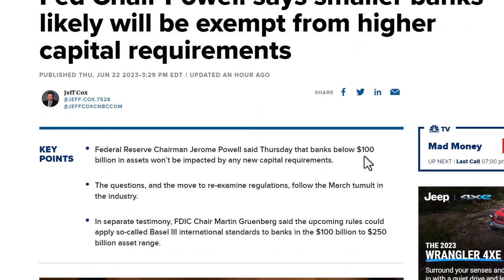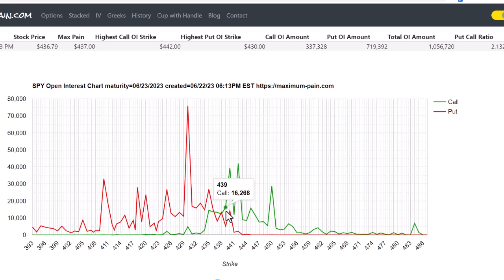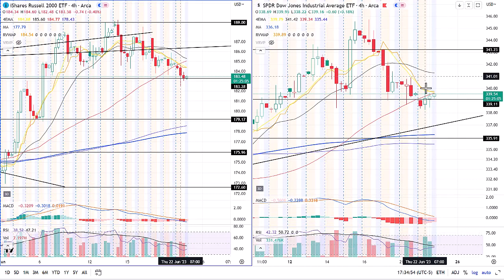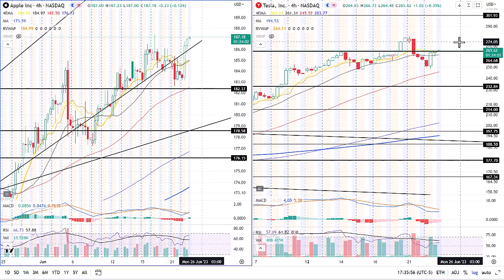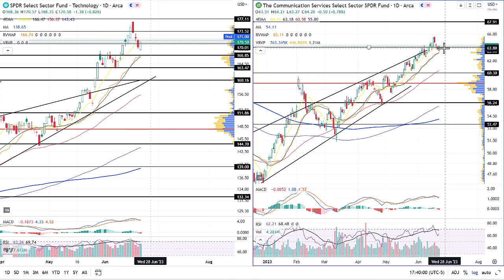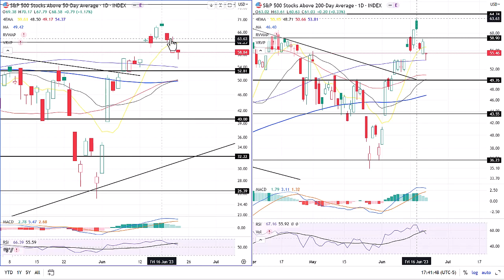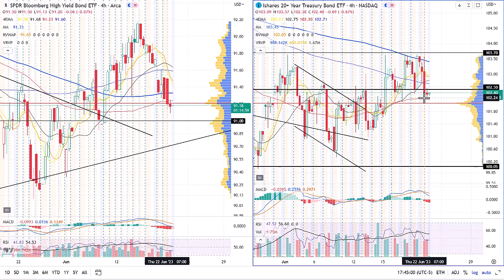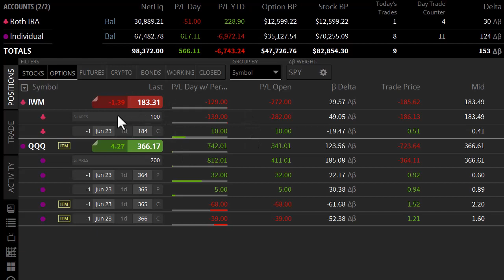Technical Analysis SPY QQQ IWM AAPL TSLA XLP TLT VIX More Jerome Powell 22JUN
This video goes Jerome Powell's comments and the charts.

0:00 Intro
0:24 Jerome Powell
1:15 3M Settlement
1:44 Fed Futures
1:56 Max Pain
2:26 SPY
3:18 QQQ
3:57 IWM DIA
4:37 AAPL TSLA
5:05 MSFT AMZN
5:38 XLP XLY
6:13 XLU XLK
6:40 % Stocks above SMA
7:07 2 10Y Yield
7:30 DXY
8:12 JNK TLT
8:48 MOVE VIX
9:08 Portfolio Thoughts
10:07 Outro